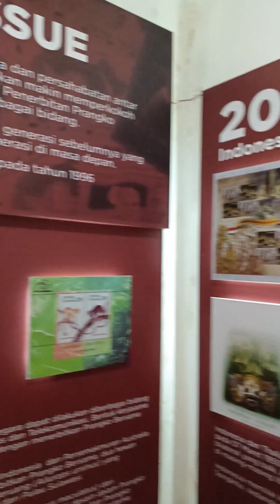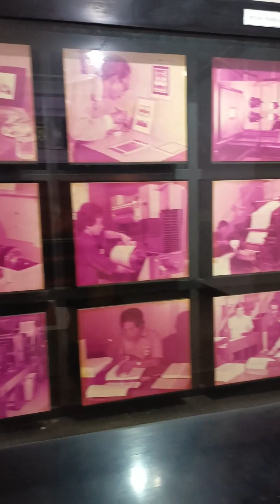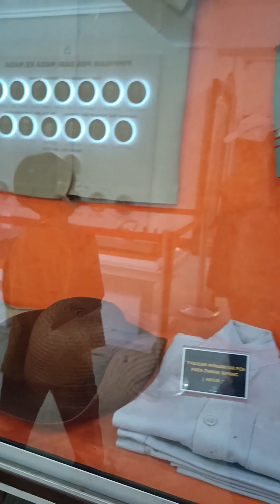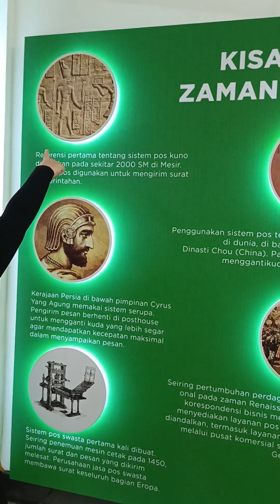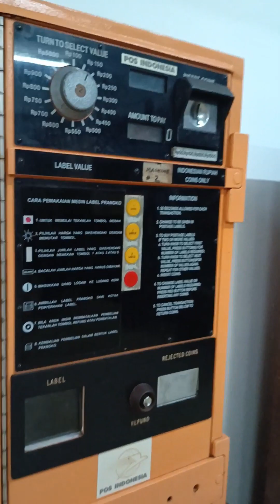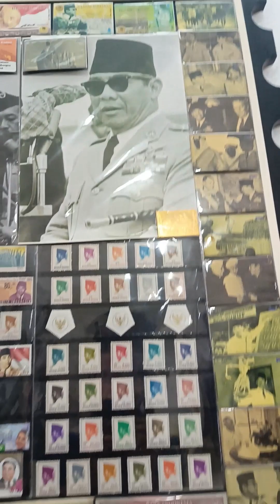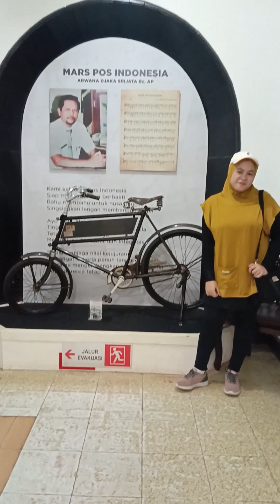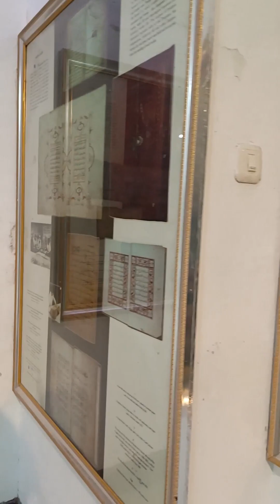main ke musium pos indonesia di gedung sate bandung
untuk mengetahui sejarah pos / surat menyurat di bandung / indonesia
terdapat banyak koleksi perangko dan alat atau mesin ataupun barang bersejarah lainnya